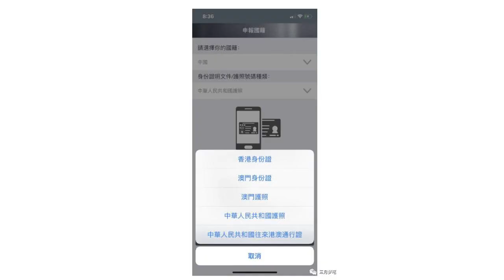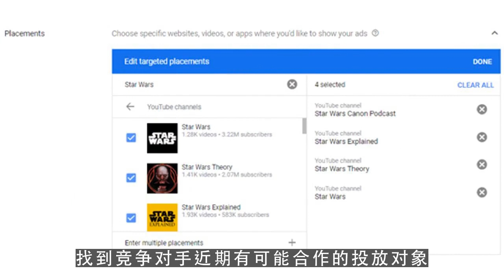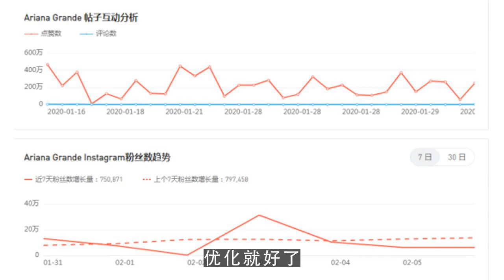youtube运营,亚马逊订单持续下降，卖家如何hold住销量和排名？